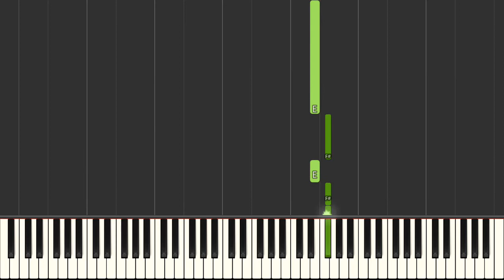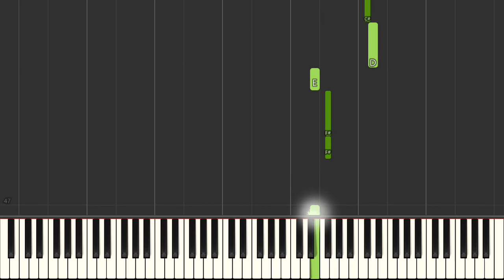The Beatles Oh! Darling [Easy Piano Tutorial] (Synthesia) Right Hand Only